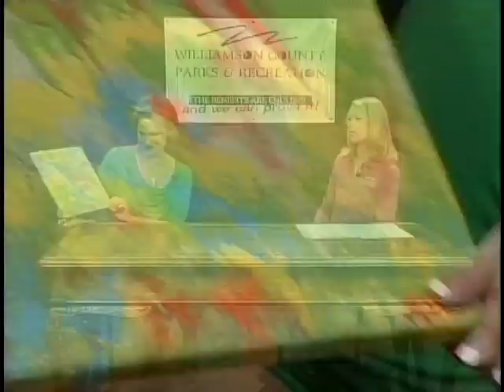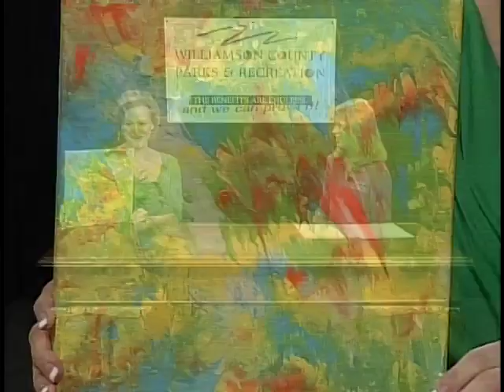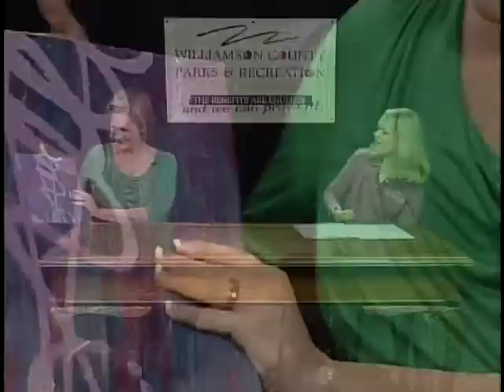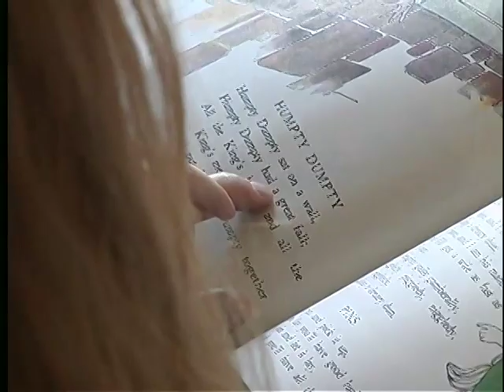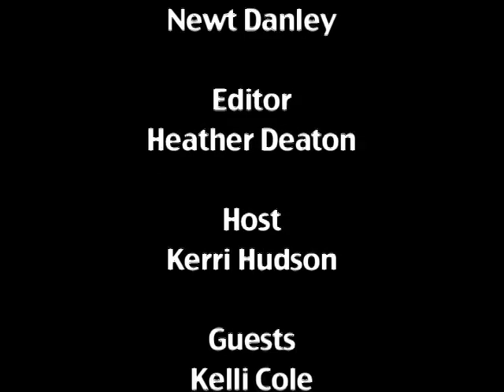It's About You - Spring Craft Show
It's About You - Spring Craft Show. Hosted by Kerri Hudson.